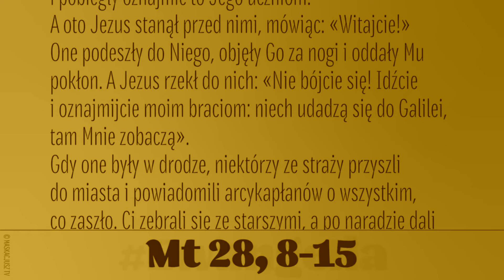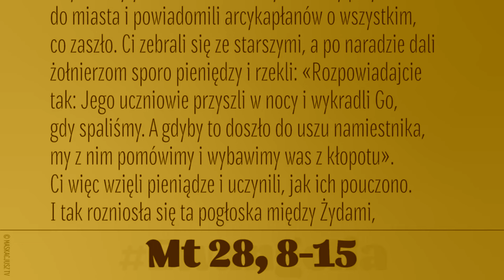Wzięli pieniądze i uczynili, jak ich pouczono - (Mt 28, 8-15) - 22 kwietnia 2019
Gdy anioł przemówił do niewiast, one pośpiesznie oddaliły się od grobu, z bojaźnią i wielką radością, i pobiegły oznajmić to Jego uczniom.
A oto Jezus stanął przed nimi, mówiąc: «Witajcie!» One podeszły do Niego, objęły Go za nogi i oddały Mu pokłon. A Jezus rzekł do nich: «Nie bójcie się! Idźcie i oznajmijcie moim braciom: niech udadzą się do Galilei, tam Mnie zobaczą».
Gdy one były w drodze, niektórzy ze straży przyszli do miasta i powiadomili arcykapłanów o wszystkim, co zaszło. Ci zebrali się ze starszymi, a po naradzie dali żołnierzom sporo pieniędzy i rzekli: «Rozpowiadajcie tak: Jego uczniowie przyszli w nocy i wykradli Go, gdy spaliśmy. A gdyby to doszło do uszu namiestnika, my z nim pomówimy i wybawimy was z kłopotu».
Ci więc wzięli pieniądze i uczynili, jak ich pouczono. I tak rozniosła się ta pogłoska między Żydami, i trwa aż do dnia dzisiejszego.